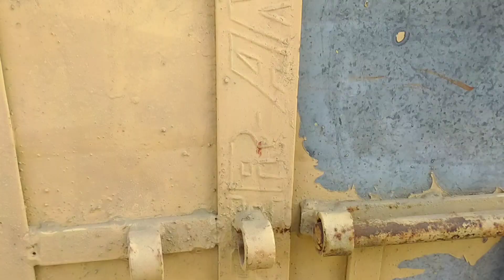Tando Soomro vlog | Ducky Bhai vlog | Tando Soomro beautiful village